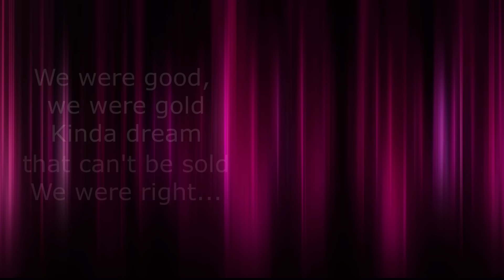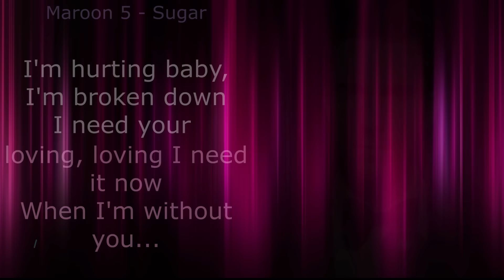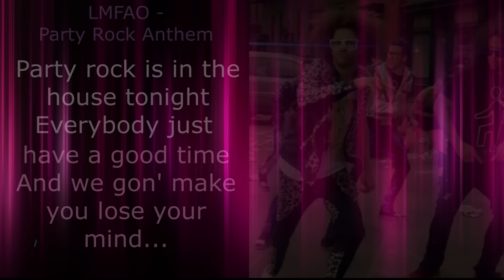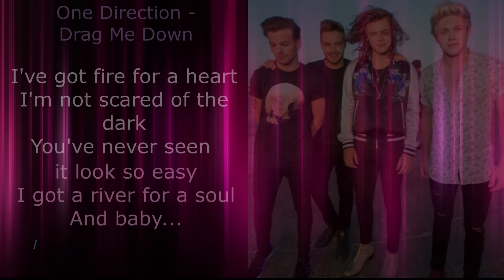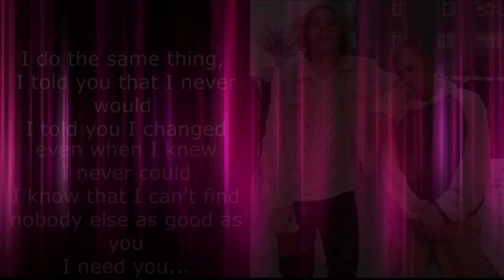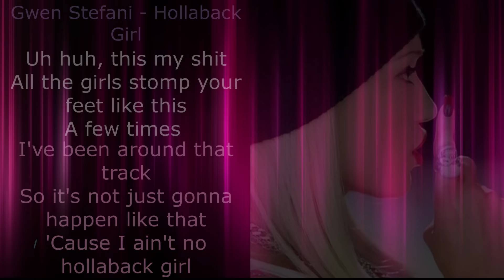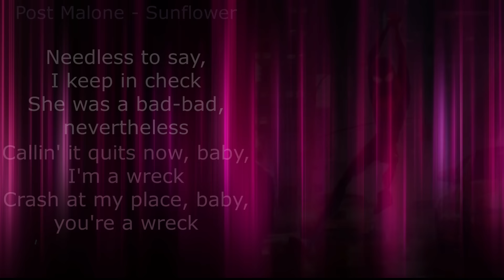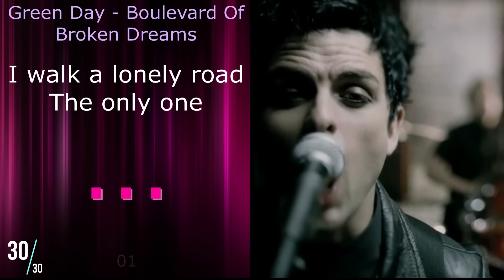Finish the Lyrics | Most Popular Songs | Music Quiz Challenge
Can You Finish These Top Hits?
50 popular songs, and 5 seconds to think for each one.